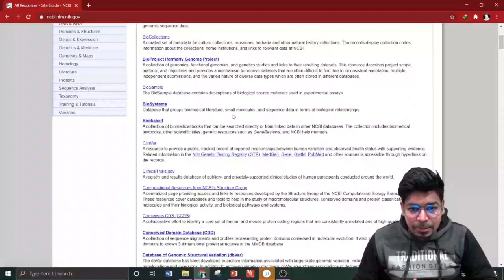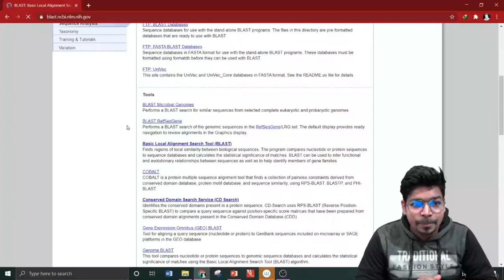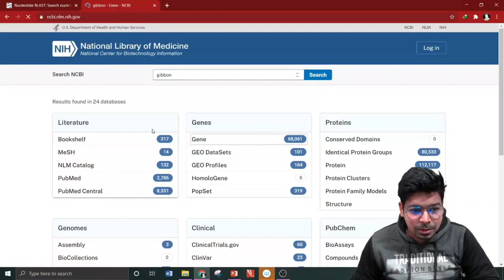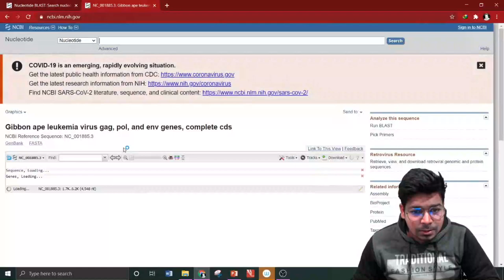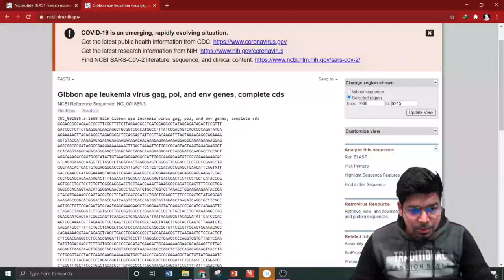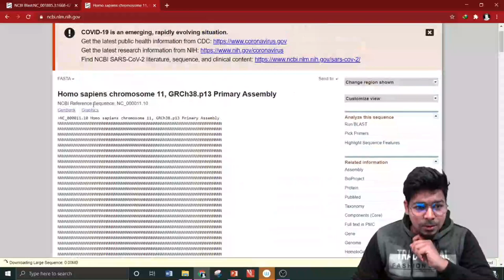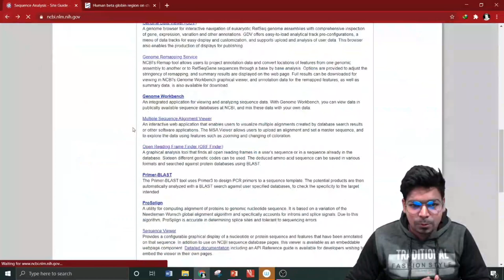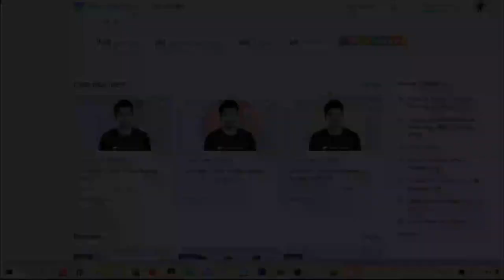What is NCBI ? | Basic Practical Approach for Bioinformatics | BLAST | FASTA | Virendra Singh